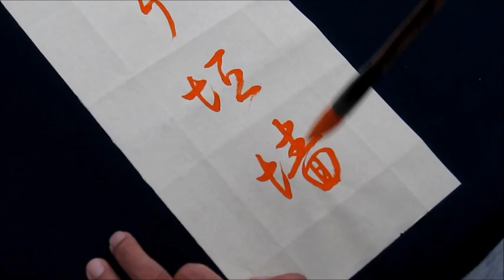葉薰仁草書千字文0101 易輶攸畏屬耳垣墻